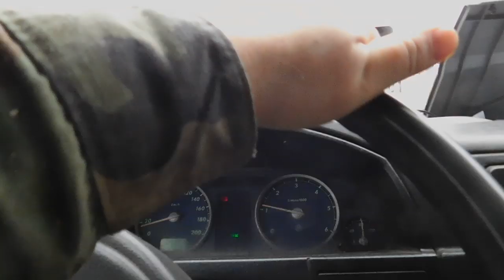КУПИЛИ и привезли косилку ВИРАКС 1.85 для МТЗ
косилка куплена здесь!